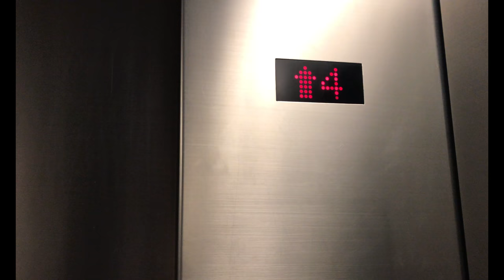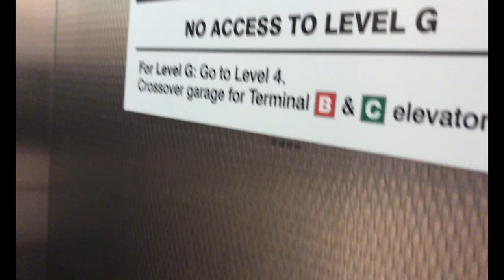Boston Logan Airport (terminal E /international arrivals) to Hilton by Skybridge